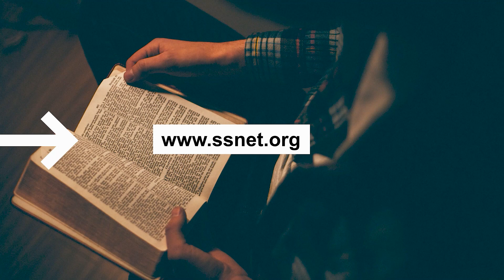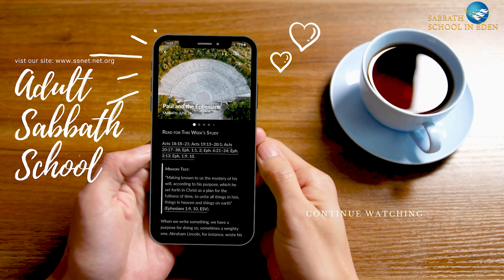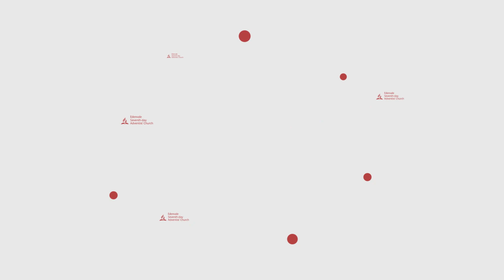Mission to The Needy | Sabbath School Lesson 8 | 4th Qrty 2023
Welcome to Sabbath School in Eden a program by the Edenvale SDA Church